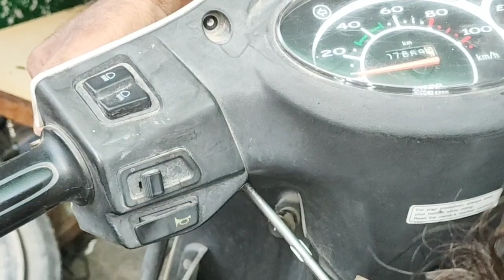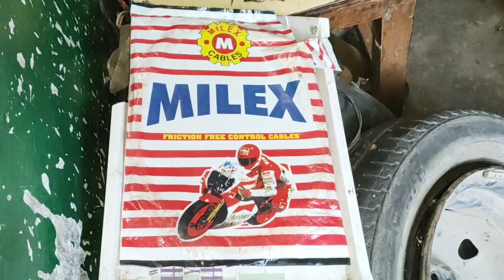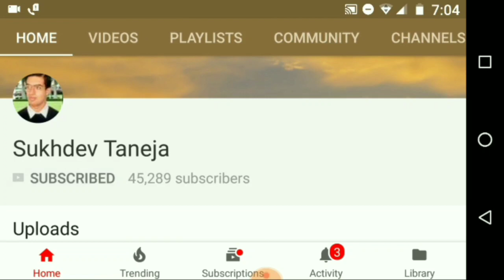Hero Pleasure Scooty : Complete Steps for Services and Changing Break Wire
Screwdriver Kit (Search List)

Bosch 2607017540 Canvas Screwdriver Bit Set (11-Pieces)

BLACK+DECKER BDHT68127 Steel Multibit Ratcheting SD Set-10pcs

JAKEMY JM-8132, 45 in 1 Magnetic Screw Driver Set with Tweezer

Jackly JK-6066-B 33-In-1 Screwdriver Tool Kit

Scout 58 in 1 Precision Screwdriver Bit Sets with 54 Bits, Magnetic Repair Tool Kit

Scout 45 IN 1 Precision Screwdriver Tool Kit with Flexible Extension Bar & Organizer Case

Eocean 110 in 1 Professional Screwdriver Multi-Function Magnetic Repair Tool Kit

Jackly 32 In 1 Interchangeable Precise Screwdriver Tool Set

HUSB Precision 31 in 1 Repairing Interchangeable Precise Screwdriver Tool Set Kit

Photron Magnetic ScrewDriver 31 in 1 Tool Kit

Visko Tools 101 Screwdriver Kit (6 Pcs)

Taparia PSFP6 Steel Precision Screw Driver Set (6 Pcs)

STANLEY STHT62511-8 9 Way Screwdriver Set with Storage case

MAKITA Ratchet Screwdriver R+L PH2 D-58833

Visko Tools 111 8 Blades Combination Screw Driver Set with Tester

Veerobot Magnetic Precision Screwdriver Tool Set - 31 In 1

STANLEY STHT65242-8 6-Piece Cushion Grip Screwdriver Set

STANLEY 66-039 Precision Screwdriver Set (6-Pieces)

Techtest 25 in 1 Precision Screwdriver Set Multi Pocket Repair Tool Kit

Storin 25 in 1 Precision Screwdriver Set Multi Pocket Repair Tool Kit

Spartan BS-02 8-Pieces Screwdriver Kit

BLACK+DECKER BMT126C Hand Tool Kit (126-Piece) for Home DIY

Bosch Hand Tool Kit (12 Pieces) & Screwdriver Set (38-Pieces) Combo

Storin 32 in 1 Mini Screwdriver Bits Set with Magnetic Flexible Extension Rod

Grizzly 46 In 1 Pcs Tool Kit & Screwdriver and Socket Set

BAWALY 40 in 1 Screw Driver Set PCS Automobile Motorcycle Tool Box Set

THEMISTO - built with passion 9in1 Screwdriver Tool Kit

ACHRO Chrome Steel Professional Industrial Grade Screwdriver Set with Box Spanners (24 Pcs)

AmazonBasics 151-piece Screwdriver Bit Set

THEMISTO 27 in 1 Precision Screwdriver Set Multi Pocket Repair Tool Kit

B-ANGEL Multipurpose Tool Kit Screwdriver Set - 41 in 1 Pcs Tool Kit Screwdriver and Socket Set

MK MART 40 in 1 Screw Driver Set PCS Automobile Motorcycle Tool Box Set

Taparia 840 Screw Driver Set with Neon Bulb

Taparia 802 Screw Driver Set with Neon Bulb

STANLEY 66-039 Precision Screwdriver Set (6-Pcs)

Dewberries 8-Pieces Screwdriver Kit

BLACK+DECKER KC4815 Screwdriver Set (15-Pieces)

Bosch GO (GEN-2.0) Smart Screwdriver

Real stf Multi Hand Tool Kit 8 Pc, Combination Cutting Plier 8", 6 Pc. Set of Screw Driver Kit, Wire Stripper 6"

Ketsy 311 Hand Tool Kit 12 Pcs. (8 Pcs Screwdriver •1 Claw Hammer Steel Shaft ½ Lb •1 Combination Plier 8” •1 Wire Cutter 6” •1 Tool Bag)

ACHRO 908 Universal Tool Kit Set (Set of 8 pcs Tool kit) Contains 6 Pcs Screwdriver Set + 8 inch Combination Plier + 8 inch Adjustable Spanner

Visko Tools 239 6-inch Wire Cutter

PagKis Screwdriver Tool Kit for Opening and Repairing Mobiles

STANLEY 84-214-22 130mm/5.25'' Wire Stripper

STANLEY 70-482 8'' Sturdy Steel Combination Plier Double Color Sleeve

STANLEY 51-152 Claw Hammer with Steel Shaft-220 gms

Hero Pleasure Scooty